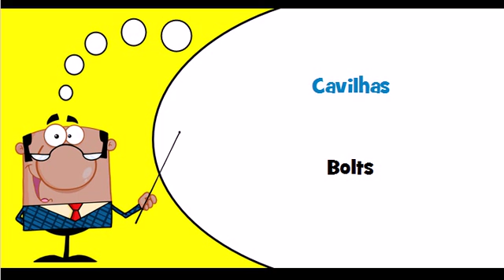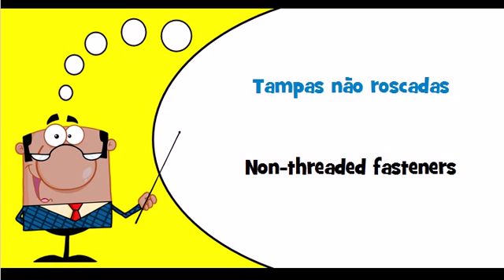Let's learn Portuguese Theme = Threaded fasteners